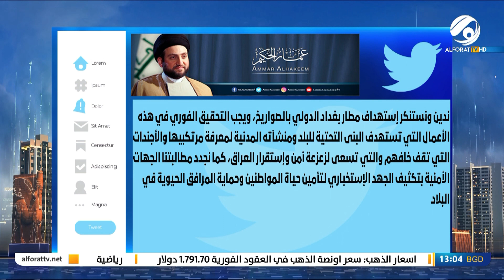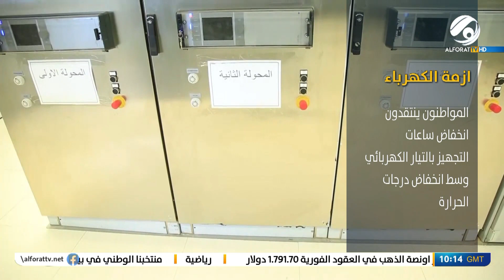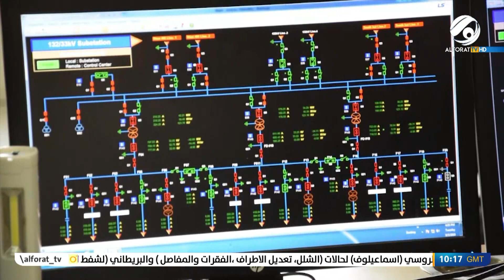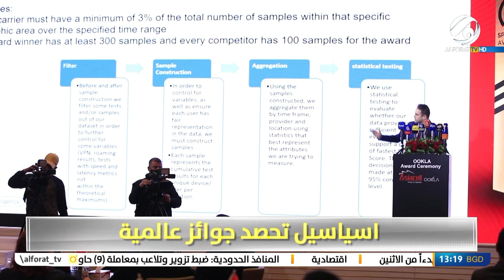مرصد الظهيرة مع محمد التميمي .. السيد الحكيم يدين استهداف مطار بغداد بالصواريخ | 2022/1/29